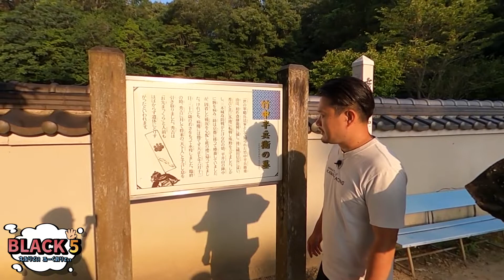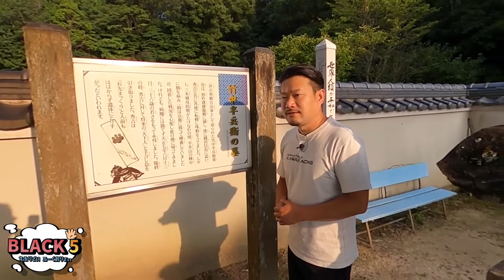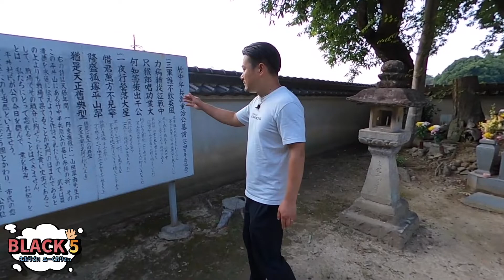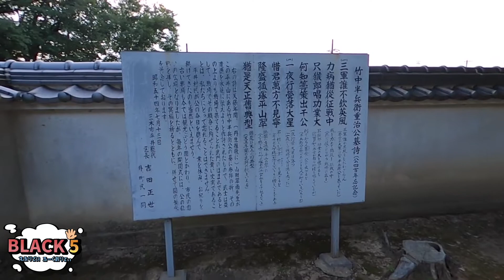【刻む三木#14】陣中で死ぬ事こそ武士の本望！竹中半兵衛の墓